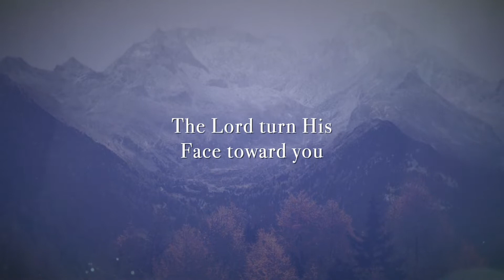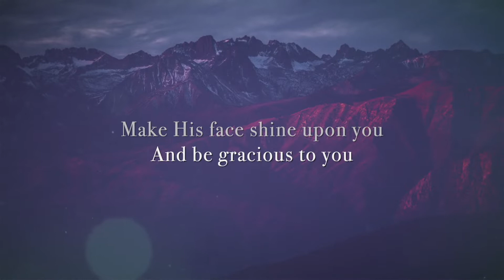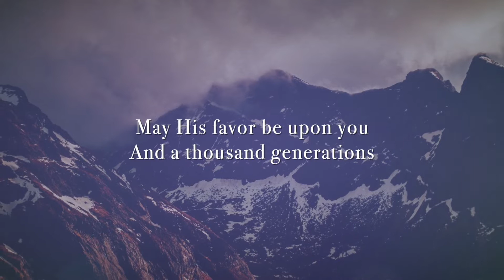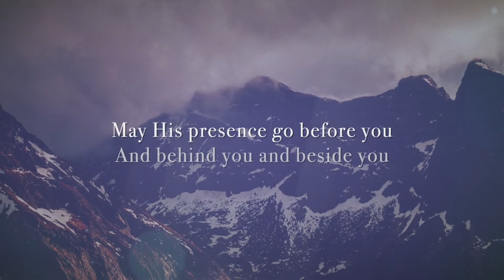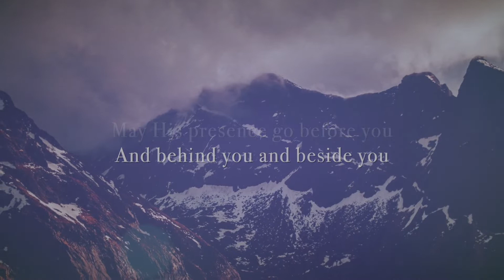"A Lineage of Grace" - Part 2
Join us for our Mother's Day Service and the second part to "A Lineage of Grace."